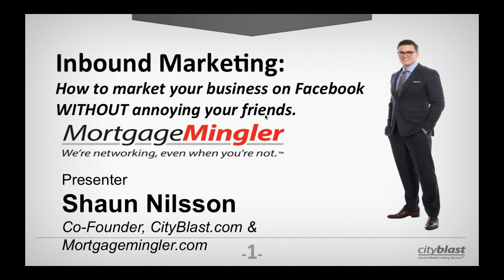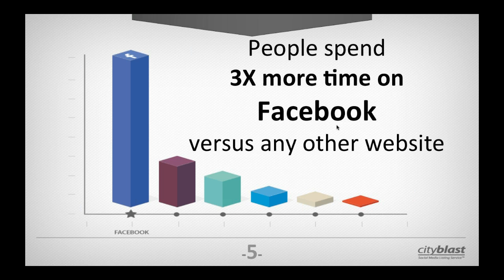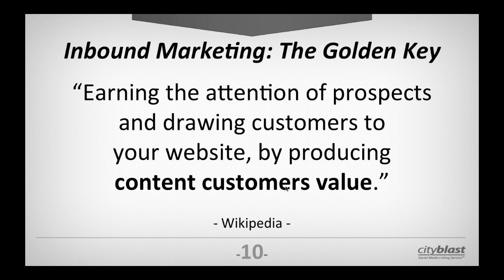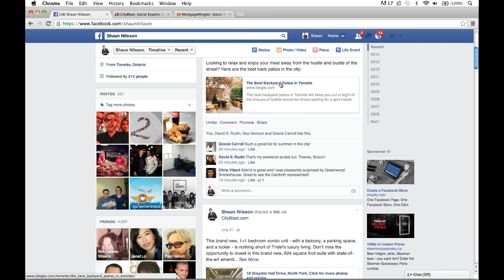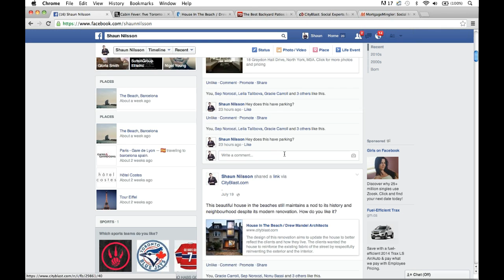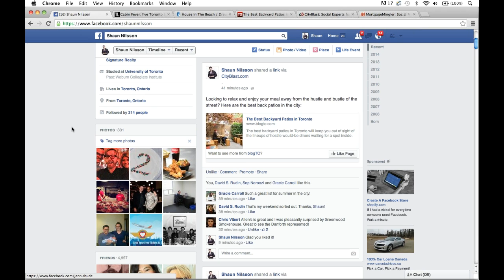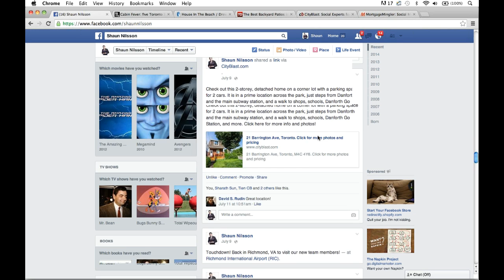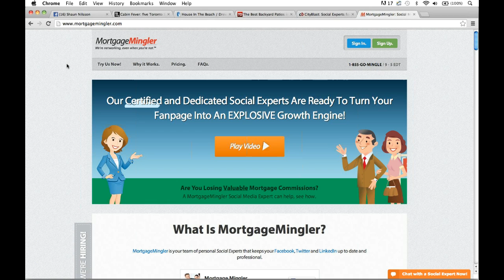NMP Webinar: How to Market Yourself on Facebook Without Annoying Your Friends and Family